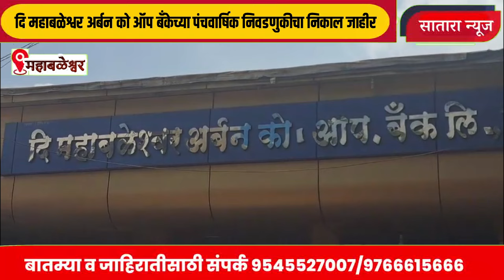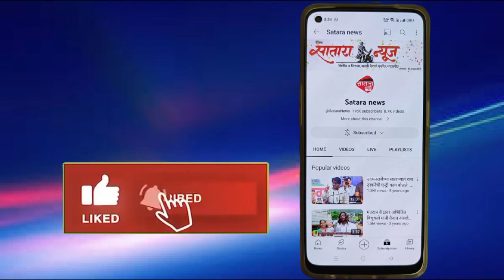दि महाबळेश्वर अर्बन को ऑप बॅंकेच्या पंचवार्षिक निवडणुकीचा निकाल जाहीर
महाबळेश्वर